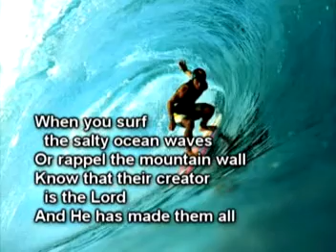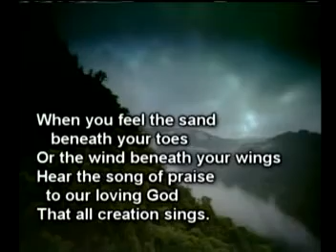He Has Made Them All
I wrote this song when we lived just outside Philly. It was a beautiful October day in Wayne, Pennsylvania, and ll of the old, big trees were beautiful. Those thoughts sent me in one Saturday morning to write this song.